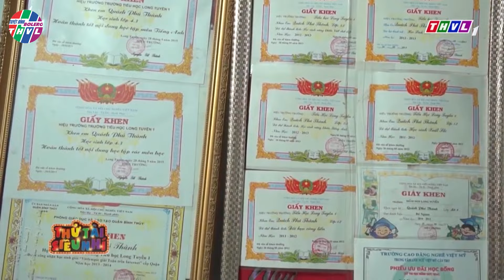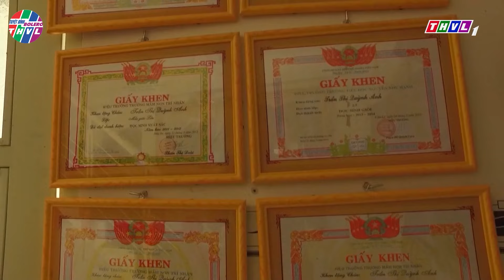Top 10 BOLERO Hay Nhất ĐỨC VĨNH - QUỲNH ANH Làm Xao Xuyến Bao Trái Tim - Tuyệt Đỉnh Bolero THVL